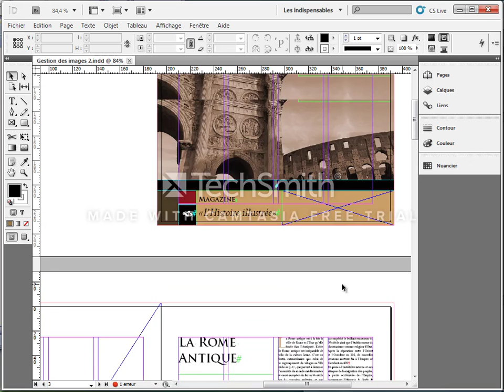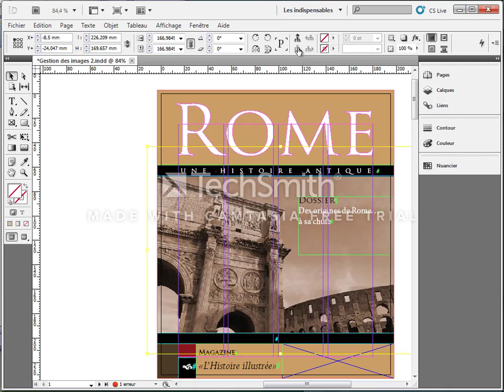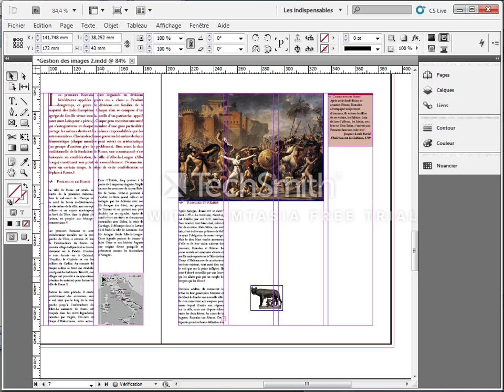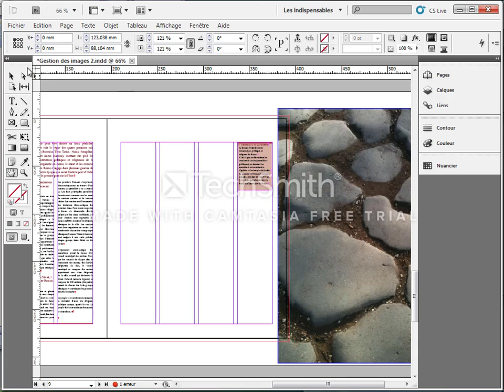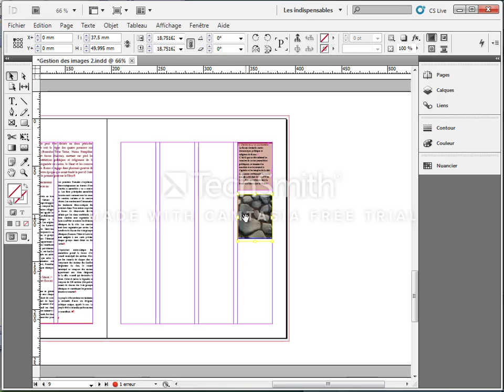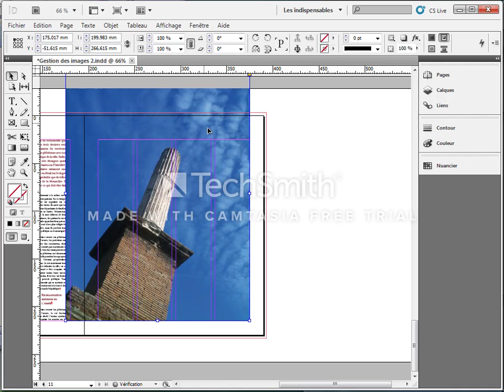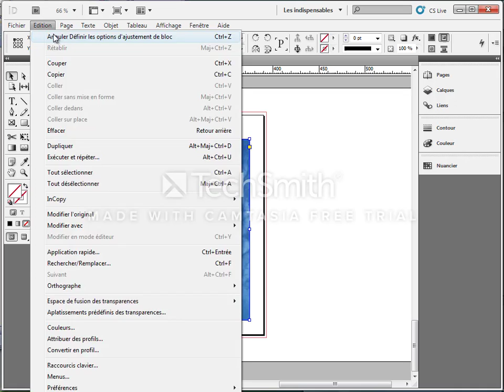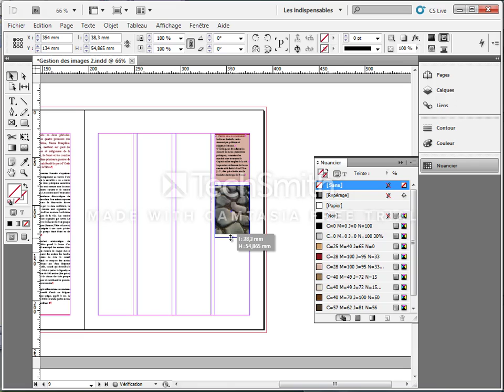Formation InDesign - 49 - ajustements des images - Par Gérald VIGOUROUX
Qui suis-je ?

Formateur Consultant depuis plus de 16 ans, j'ai développé une expertise dans la Communication, quelle soit imprimée ou visuelle.

Passionné par la Typographie et son histoire, par la mise en page et ses règles, impliqué dans la production d'outils de communication performants dans le cadre de l'entreprise (conception de diaporama Corporate, refonte visuelle...), je donne à mes formations une forte dimension créative.
Ma méthode pédagogique est basée sur une approche progressive et concrète des différentes potentialités des logiciels : progression thématique, séquençage, validation des acquis à travers des exercices d’évaluations ciblés.
Une exigence : la qualité !

Gérald VIGOUROUX